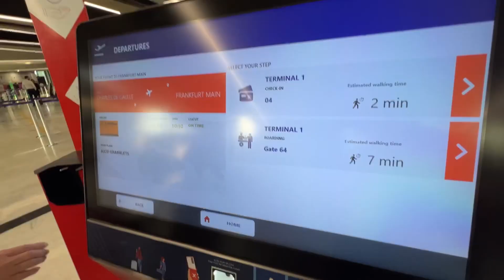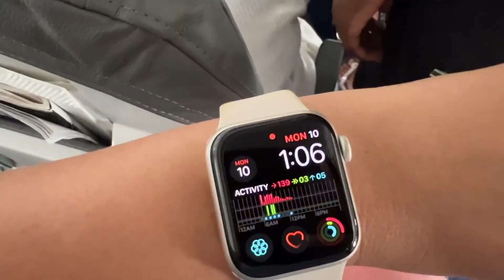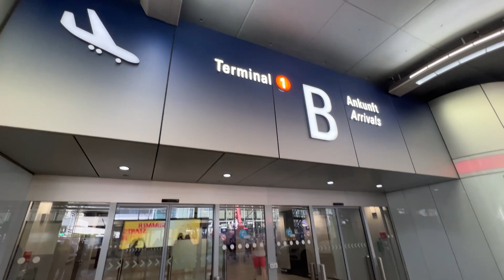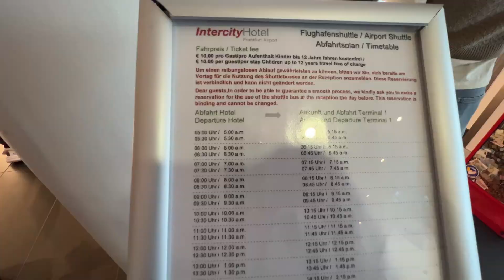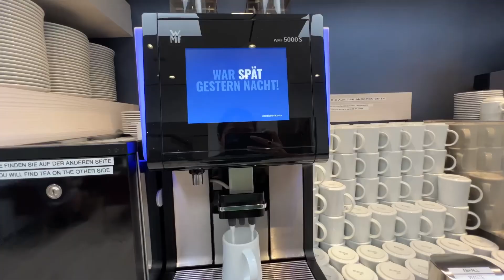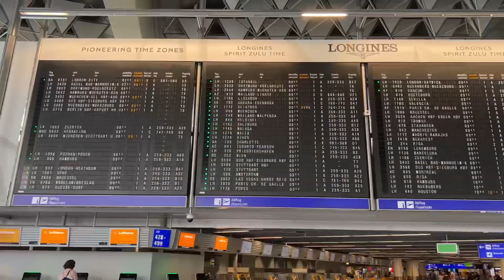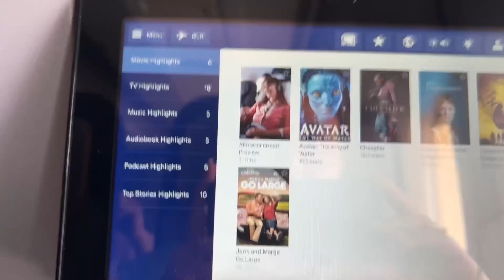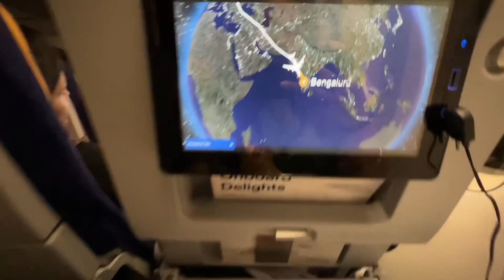"24 Hours Alone in Germany: Stranded After Missing Lufthansa Flight Connection", What to do ?????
In this video, I'll be sharing my unexpected adventure of being stranded alone in Germany after missing a crucial Lufthansa flight connection. After a series of unforeseen events, I found myself spending a whole 24 hours in a foreign country, unsure of what to do next.

As my initial flight from Paris to Frankfurt was delayed, I ended up missing my connecting flight to Bangalore. This left me in a situation I hadn't anticipated – alone in Germany with no clear plan. Join me as I recount the challenges and experiences I faced during this unexpected layover.

I'll take you through the process of how I managed to secure a hotel accommodation and food from the airline. Navigating through the airport, dealing with customer service, and understanding my rights as a passenger became essential skills I had to learn on the fly. Through this video, I hope to provide you with insights and tips on how to handle similar situations if you ever find yourself in a similar predicament.

Join me on this journey of uncertainty, problem-solving, and eventually finding a solution to get back on track. If you've ever wondered about the realities of travel hiccups and how to make the best out of an unexpected layover, this video is for you.